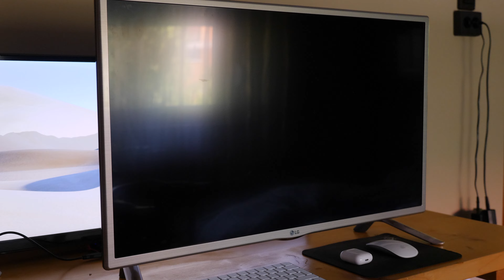Lg 32" TV háttérvilágítás javítás